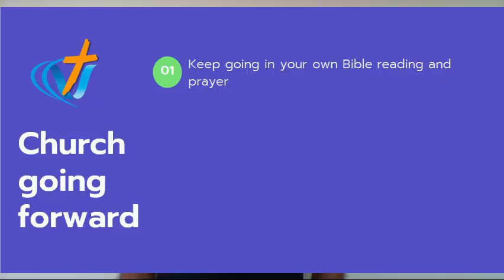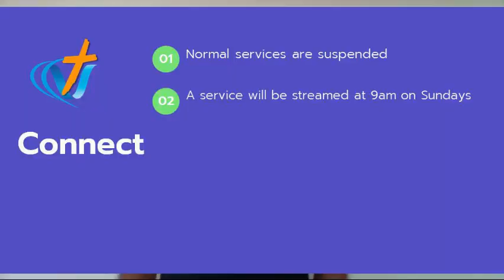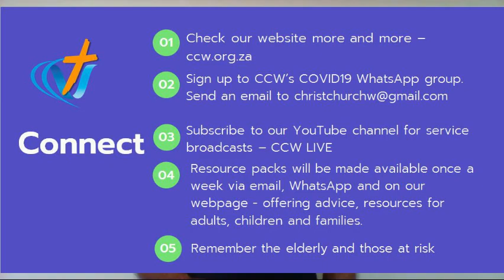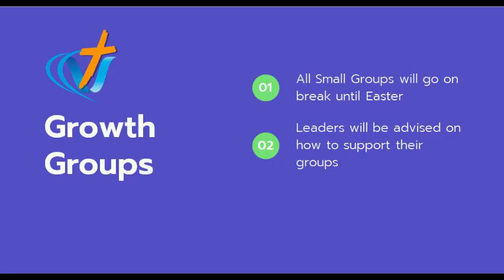Covid 19 update from Dorian